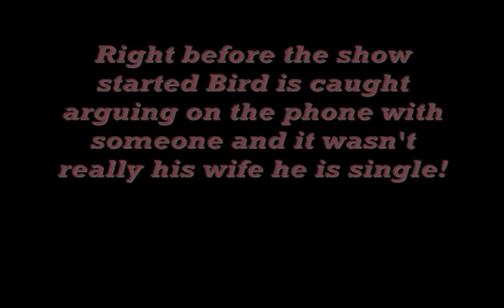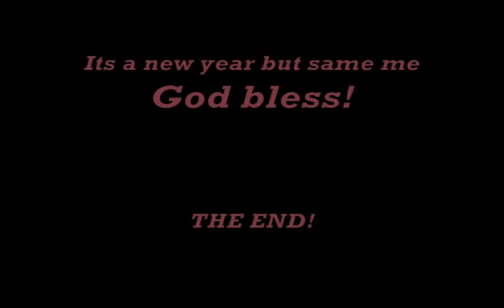The Bird Stany Show Episode 3 "Lets have a bombing session with the stars"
I take my lovely time to interview LX PEASY and Sabina Stany but they ended up cracking on each other lol